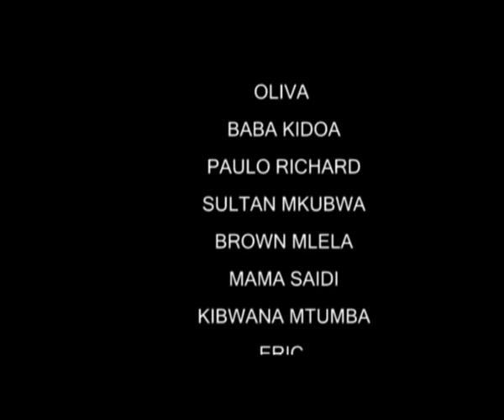Kidoa - Adili Iddi, Asha Hamisi, Rukia Kinyasi (Official Bongo Movie)